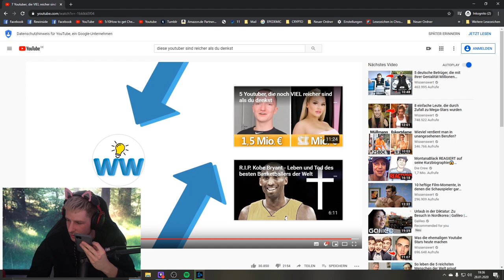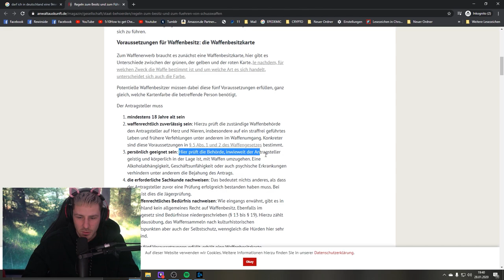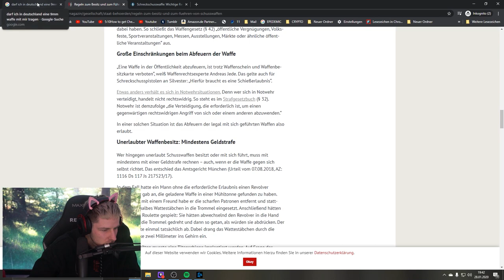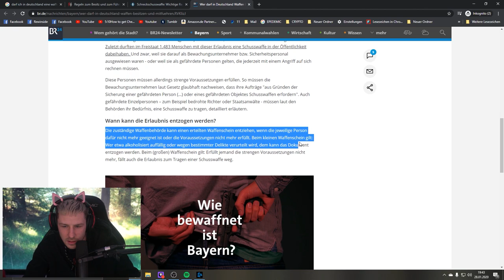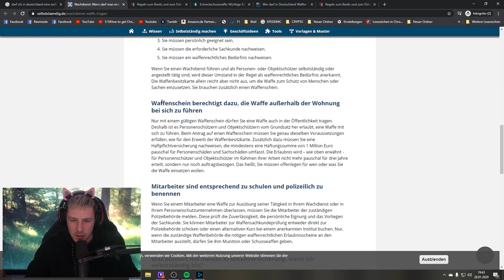REALTALK zu YO OLLI und der SCHUSSWAFFE